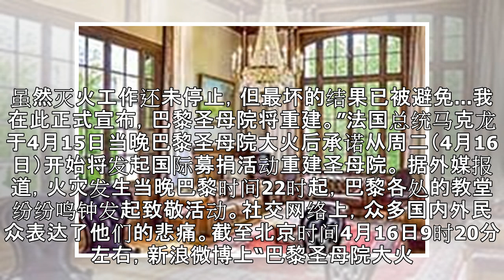巴黎圣母院大火：马克龙宣布将重建 国内外民众致敬被毁建筑